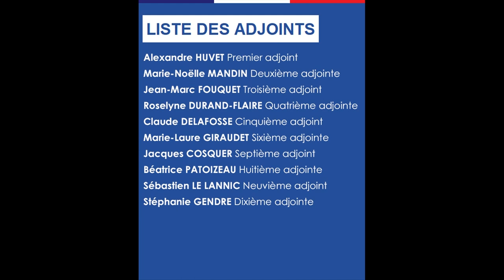Installation du Conseil municipal - dimanche 5 juillet 2020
Dimanche 5 juillet 2020, la réunion d’installation du Conseil municipal 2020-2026 se déroulait aux salles Louis-Claude Roux. Nous vous invitons à revoir cette séance en intégralité.